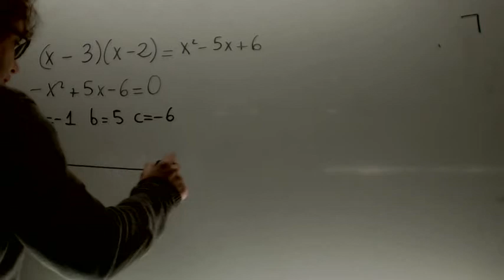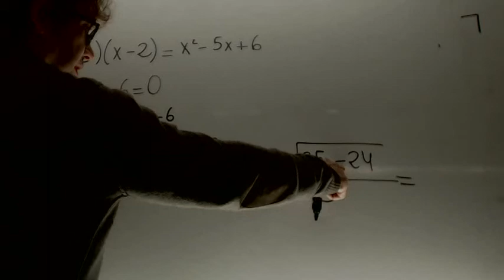Ecuaciones de segundo grado con signos negativos Matematicas 3 ESO Academia Usero Estepona